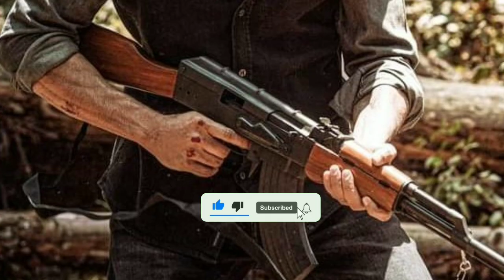The Ghost Review | Public Talk | Nagarjuna | Telugu Entertainment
This Video Is About The Ghost Review.